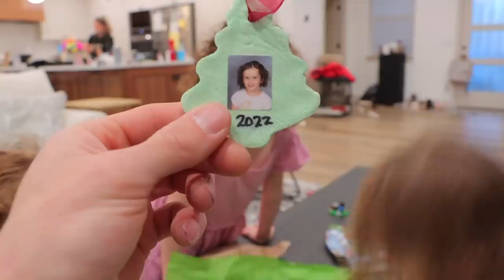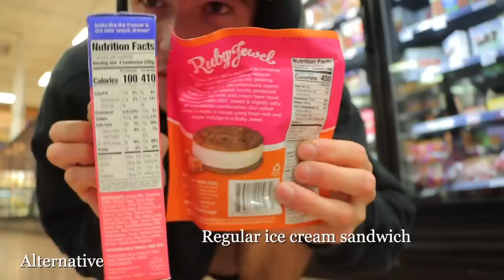The Sweetest Little Gift